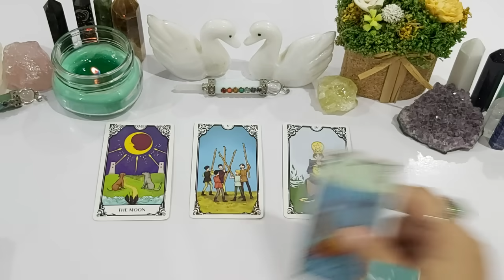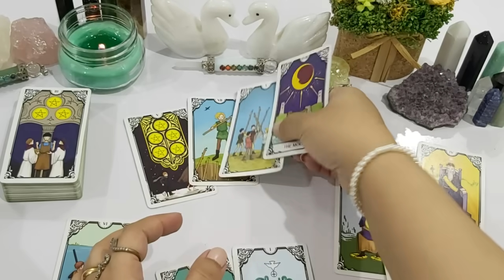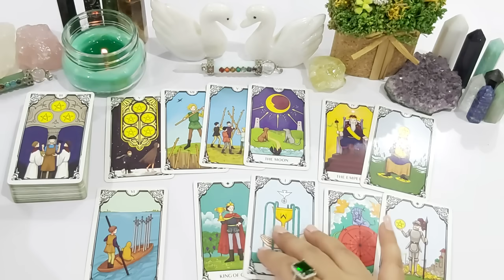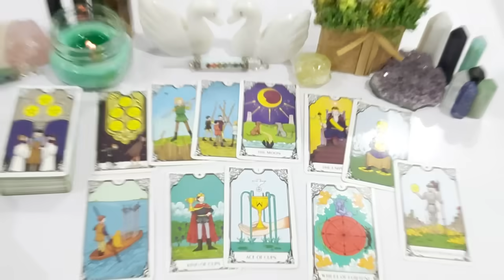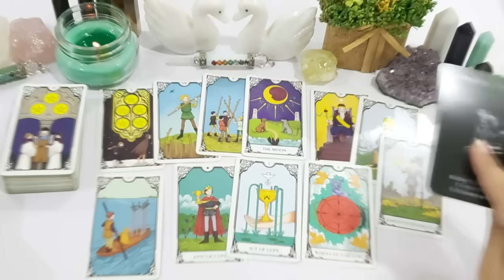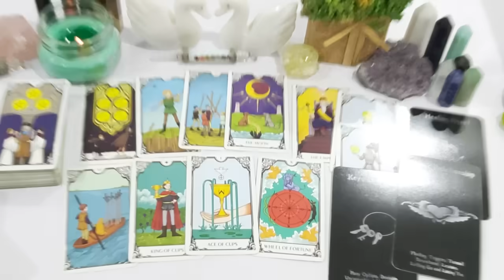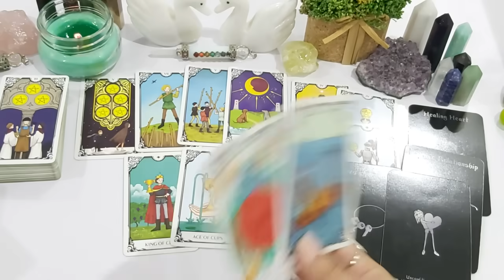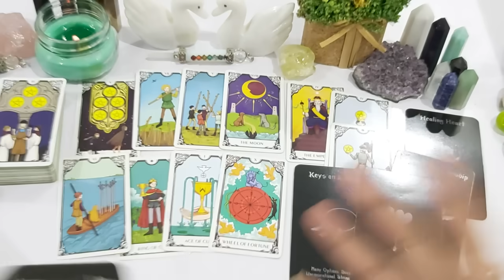AQUARIUS ♒ OCT• WHO IS THIS PERSON 🤔 THEY CAN'T STOP THINKING & FALLING 😍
💸 1 YEAR FORECAST 20 MINT VIDEO = [ 150 USD]
💸 5 YEAR FORECAST 25 MINT VIDEO = [ 250 USD]
💸 30 minutes reading with All detail = [
350 USD]

TOOBA 🕊